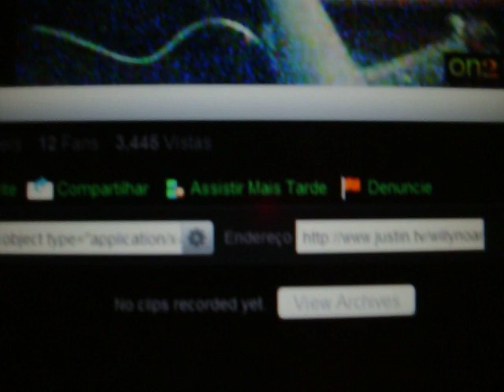Willy falando com o Lanza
gravado por bruna !
posta por dandah !